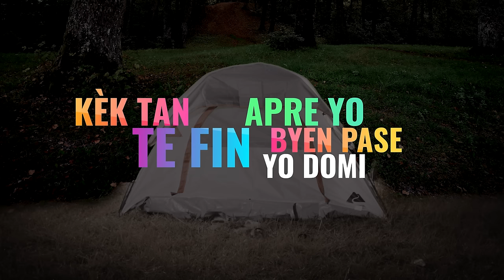Haitian Comedy 2023 compilation | Tonton Bicha, Bolivard, Episode...